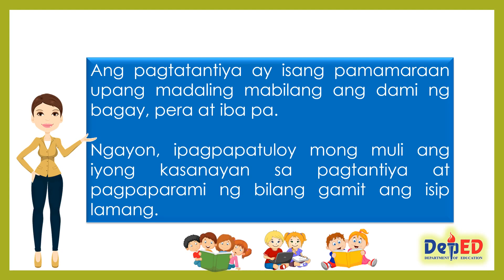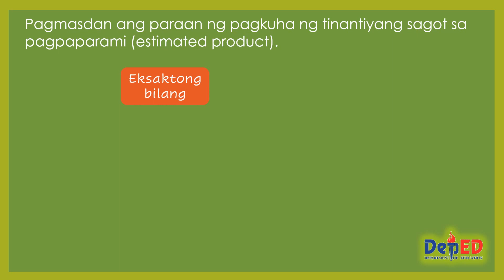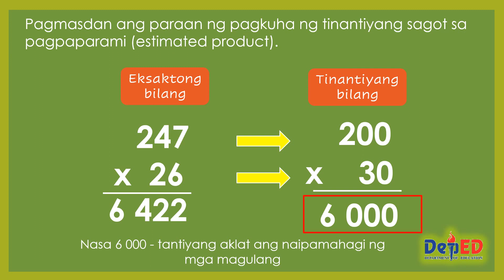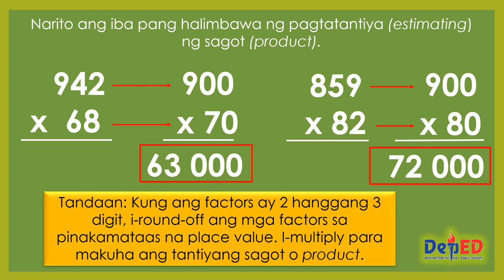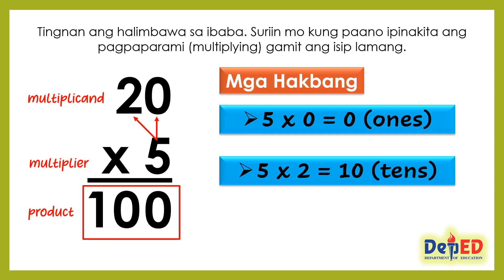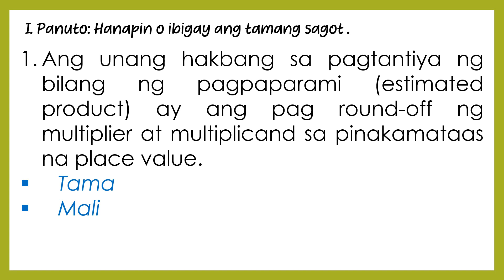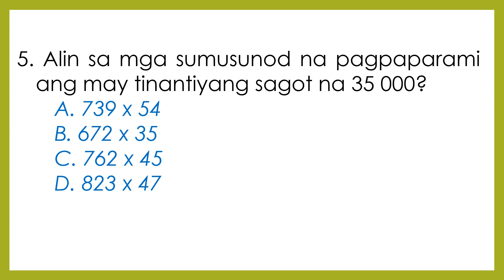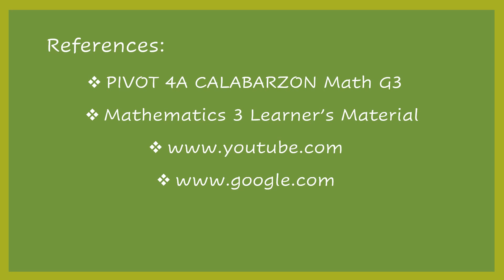MATH 3| Q2| WEEK 4| PAGTANTIYA NG SAGOT NG BILANG NA 2-3 DIGIT AT BILANG 1-2 DIGIT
Sa araling ito ay matutuhan mo ang pagtatantiya (estimating) ng sagot o product ng 2–3 digit na numero at 1–2 digit na numero na may makatwirang resulta at pagpaparami (multiplying) ng bílang na may 2 digit sa pamamagitan ng bílang 1 digit na walang pagpapangkat o regrouping na ang sagot o product ay hanggang 100 gamit ang isip lámang.

Happy learning!